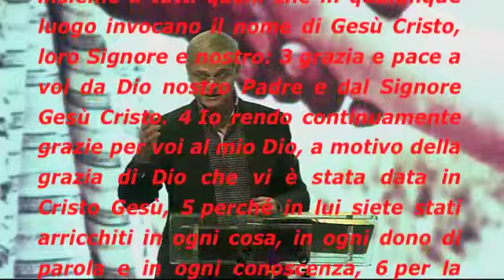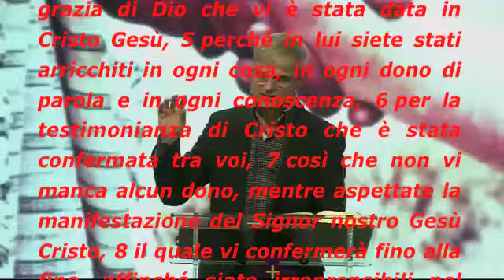Nella Morsa Della Grazia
Pastore Colin Dye su come Dio ci sostiene con la grazia da 1 Corinzi 1:1-9